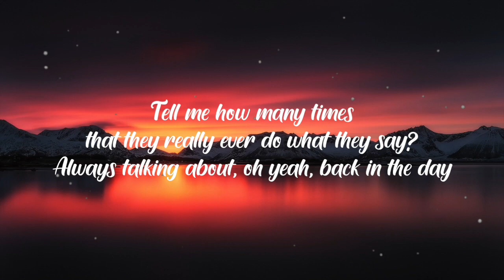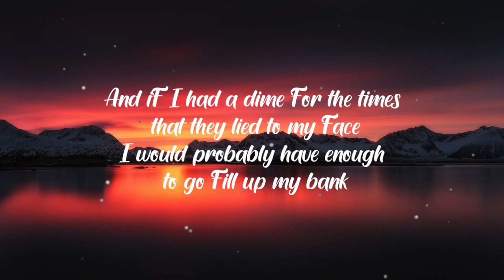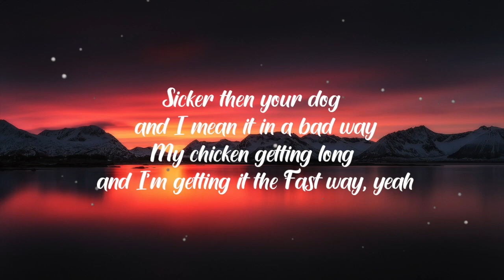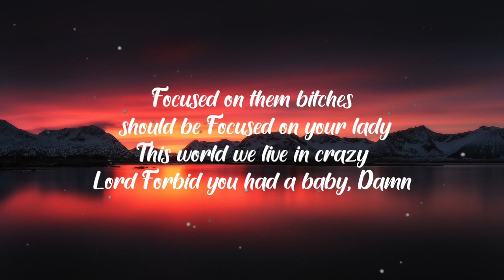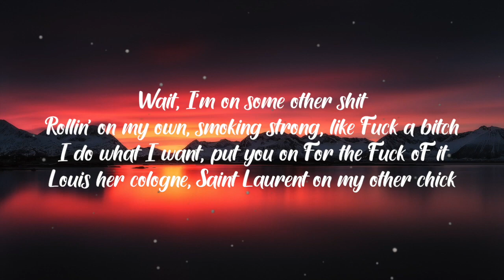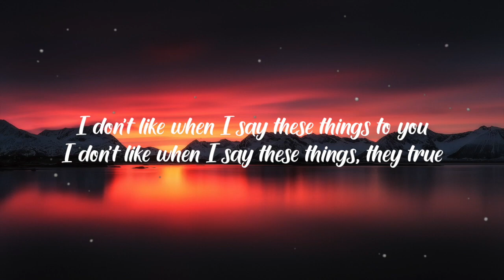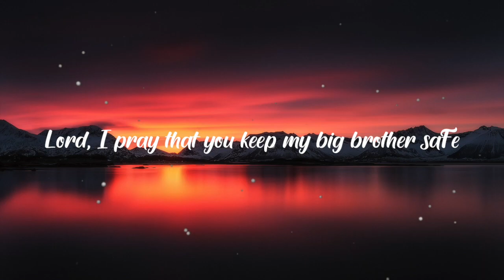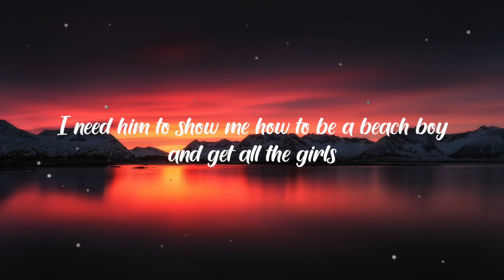Yung Pinch - The Truth (Lyrics)